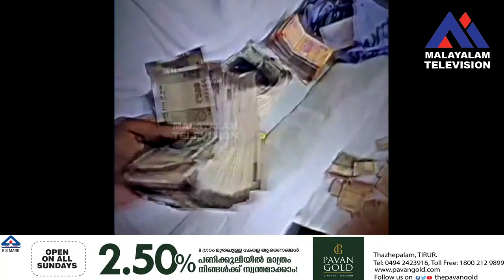മോഷ്ടിച്ച ലക്ഷക്കണക്കിന് രൂപ നോട്ടുകൾ കൊണ്ട് റീൽ ചെയ്ത് കള്ളന്മാർ, കൈയ്യോടെ പിടികൂടി പോലീസ്.